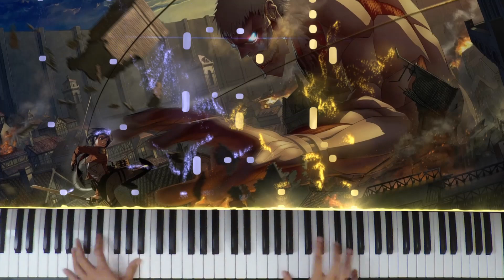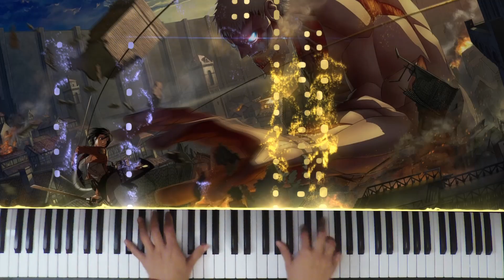Attack on Titan | My War / Boku no Sensou S4 Opening 6 PIANO COVER W/ SHEET MUSIC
Hi friends, I challenged myself to transcribe and perform the opening from the Final Season of Attack On Titan. (Boku no Sensou / My War). I hope you'll like it!

Learn the BEST Way to Make a Piano Video with Lights and Particles!

Software used to create this video :
• RoseGarden - a powerful and open source audio, MIDI and score editing and sequencing environment.
• SeeMusic - SeeMusic creates cutting-edge projection visuals for live concerts, and effortlessly renders out videos for sharing on social media.
• DaVinci Resolve 16 - DaVinci Resolve 16 is the world’s only solution that combines professional 8K editing, color correction, visual effects and audio post production all in one software tool.
• Gimp - GIMP a freely distributed program for such tasks as photo retouching, image composition and image authoring.

The Final Season Opening 6
進撃の巨人 The Final Season - 僕の戦争 | [Piano Cover] (Synthesia)「ピアノ」
Shinsei Kamattechan